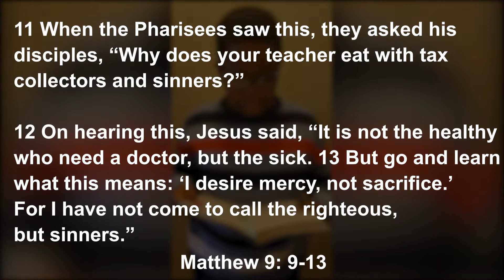Change Your Mind | Kingdom Kids